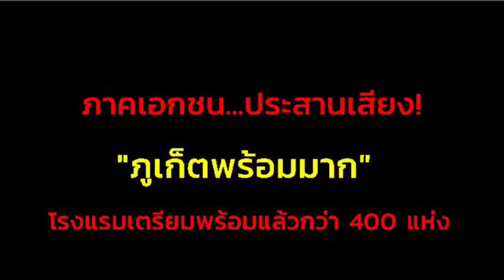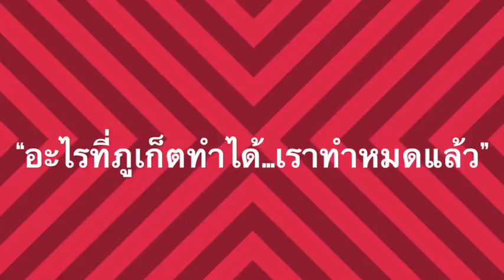ภูเก็ตพร้อมมาก นับถอยหลัง เปิดเกาะรับต่างชาติ “Phuket Sandbox” : เรื่องเด่นทั่วไทย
นับถอยหลัง...เหลือเวลาอีกไม่อีกวัน ที่ภูเก็ตจะเดินไปสู่เป้าหมาย เปิดเกาะต้อนรับนักท่องเที่ยวชาวต่างชาติ 1 ก.ค.2564 ตามโมเดล “Phuket Sandbox” เป็นพื้นที่ทำร่อง ทดลองเปิดรับนักท่องเที่ยวต่างชาติ มาฟื้นฟูท่องเที่ยวและเศรษฐกิจที่ซบเซาอย่างหนัก จากผลกระทบการแพร่ระบาดของเชื้อไวรัสโควิด-19 หากการทดลองเวลา 3 เดือน ประสบความสำเร็จ จะเป็นต้นแบบขยายไปสู่เมืองท่องเที่ยวอื่นๆ ตามไทม์ไลน์ที่รัฐบาลกำหนดไว้ โดยทุกภาคส่วนในภูเก็ตออกมายืนว่าภูเก็ตพร้อมในทุกๆ มิติ